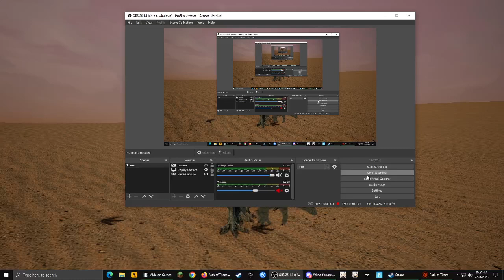Path of Titans | Concavenator sounds *updated